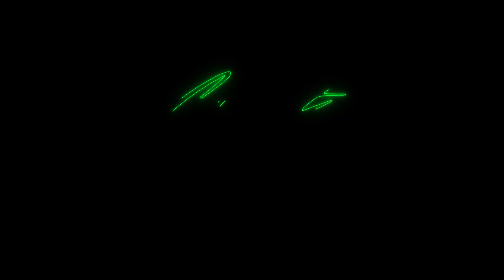KEVIN WOO 'Got It' Official Teaser 2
Release 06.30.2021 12pm KST / 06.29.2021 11pm EST

Executive Producers: KLKTN, Kevin Woo, Deanna Woo, Chase Stockman
Director: Bobby Hanaford
Producer: Jevin Lee
Production Company: Pine Tree Picture LLC
Stylist: Tiffany Briseno
Makeup Artist: Yukina Mitsuhashi
Choreographer: Eileen Kim (Rūts Dance Studio)
Graphic Designer: Ruth Mercado